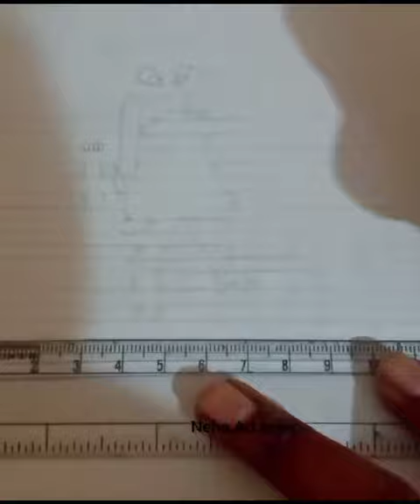How to make a 3d drawing youtube || youtubevideo